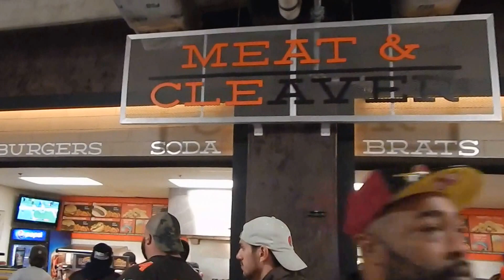All Thing's Cleveland, Cleveland Browns Stadium.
Highlight Cleveland Events, Activities, Parks & Recreation.